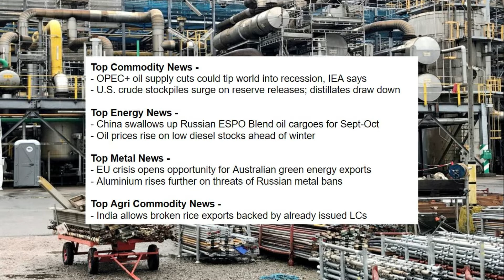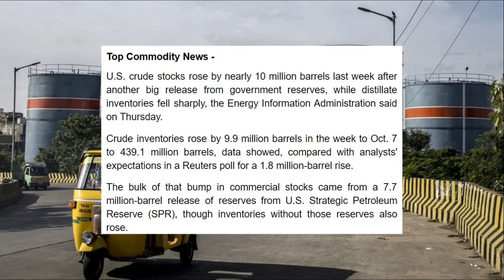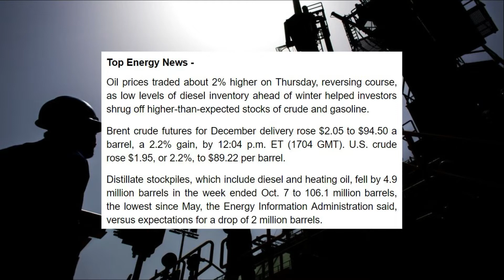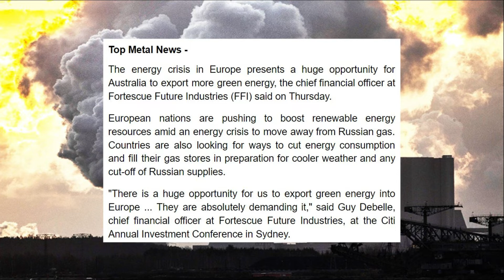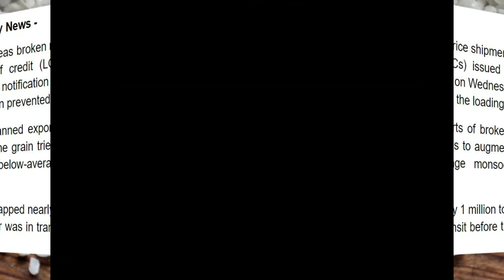TradeFlow TV Commodity Market Update - 14th October 2022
- OPEC+ oil supply cuts could tip world into recession, IEA says
- U.S. crude stockpiles surge on reserve releases; distillates draw down

- China swallows up Russian ESPO Blend oil cargoes for Sept-Oct
- Oil prices rise on low diesel stocks ahead of winter

- EU crisis opens opportunity for Australian green energy exports
- Aluminium rises further on threats of Russian metal bans

- India allows broken rice exports backed by already issued LCs